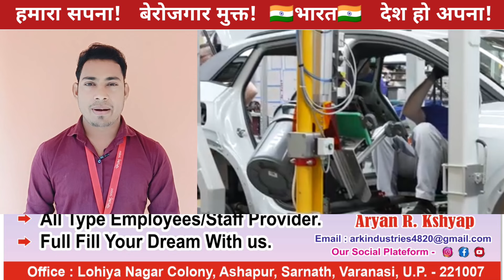TATA Motors News Job Vacancy 2024 | Urgent recruitment | Latest Jobs News | ARK jobs News | New job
TATA  Motors News Job Vacancy 2024 | Urgent recruitment | Latest Jobs News | ARK jobs News | New job @arkjobs

Private limited company job vacancy

India job Vacancy Update Video

कॉल करने का समय एवं दिन:-

सुबह :10:00 बजे से शाम 4:00 बजे तक!

सोमवार से शनिवार तक! रविवार ऑफिस बंद रहता!

नोट:- छुट्टी होने पर कॉल ना करें ऑफिस विजिट ना करें!

All India job Vacancy Update Here
All Types Manpower Services Provider

Since published ·

ark jobs news
ark jobs manpower services